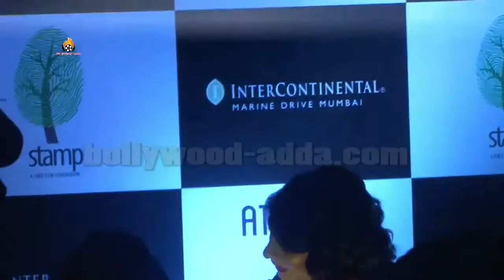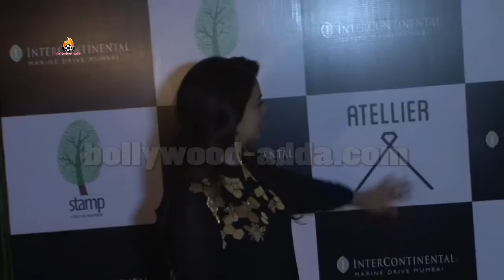Launch Party Of Tanishaa Mukerji Charitable Initiative NGO